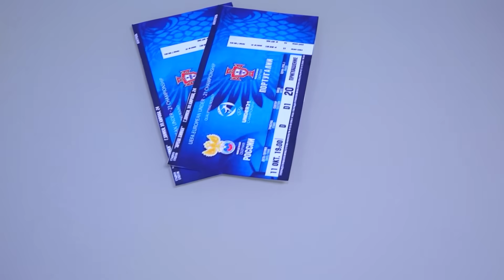От Рождения До Смерти со Светой Кемер!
В этом ролике Света Кемер начала играть в игру От рождения до смерти, даже не подозревая, что рискует остаться там навсегда. Дима и Соня стараются ее вытащить из игры, но для этого им нужно пройти несколько сложных уровней.